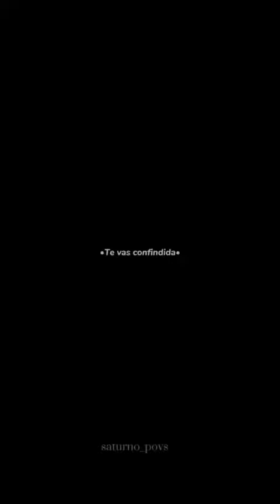Peter y tn☆38 TN SALE A CENAR CON PETER🍴✨